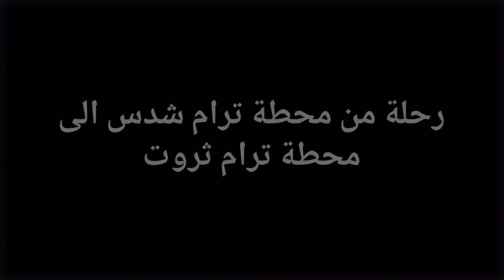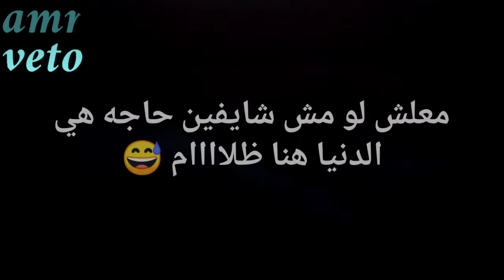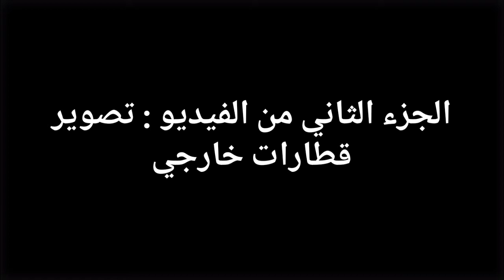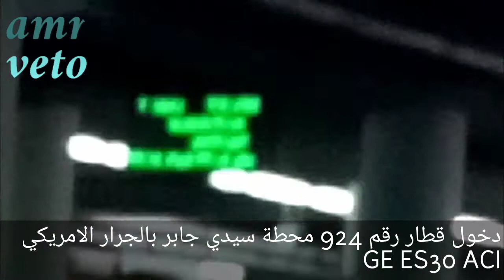تجميعه ترام و قطار مصر 2020 - Egypt 2020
هذا الفيديو تصوير بعض القطارات والترام
وفي أوقات التصوير القطارات كانت تتأخر بفعل جهاز الامان الذي يبطئ القطار بشكل غير طبيعي هذا هو جهاز ال ATC
في نفس الوقت أيضا الترام كانت تتأخر ولكن ليس مثل القطار هذا الشيء من زمان
الهاتف المستخدم في التصوير : infinix hot 8
إذا أعجبك الفيديو اضغت على زر اعجبني واشترك بالقناة وفعل هذا الجرس الصغير ليصلك كل جديد في القناة انشاء الله
والسلام عليكم ورحمه الله وبركاته